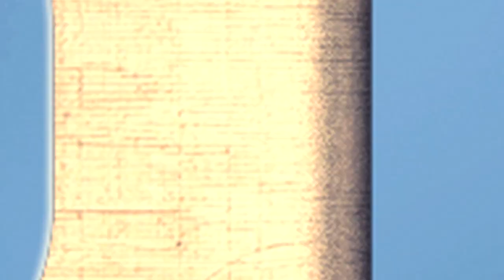"Man Jam" Season 1 Trailer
Season 1 trailer for the comedy series, "Man Jam", a show revolving around a group of friends who get together to play music in order to escape the rut of their day-to-day lives.  Starring Drew Powell ("Gotham"), Matt Carmody ("NCIS"), Justin Wade ("Franklin & Bash") and Joe Pascual ("Lincoln Heights"). Written by Matt Carmody & Boyd Vico.  Directed by Matt Carmody.